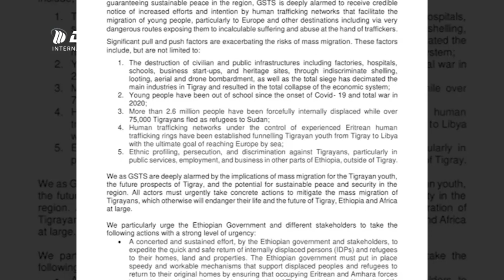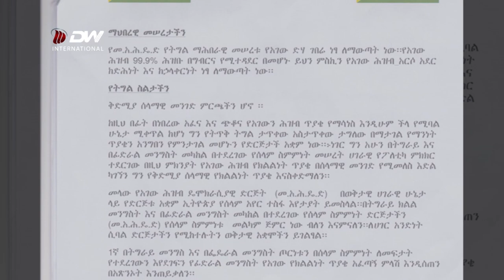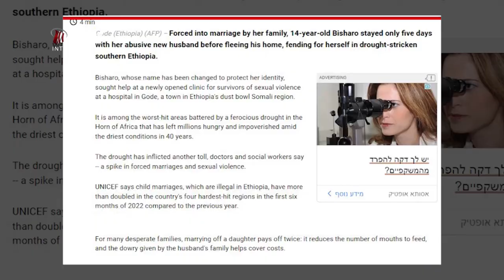DW TV NEWS Qophii Sirna Kaabaajaa Guraandhala 11